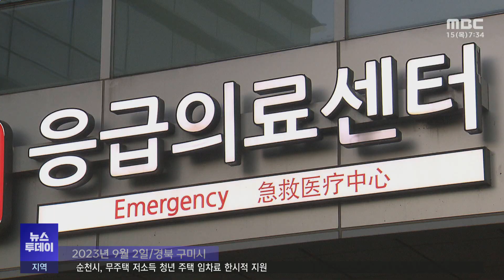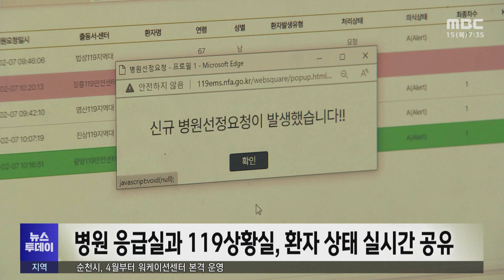응급실 뺑뺑이 '이제 그만' -R(240215목/뉴스투데이)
환자를 받아줄 병원이 없어 119구급대가 여러 응급실을 전전하는
이른바 '응급실 뺑뺑이'로 환자들이 소중한 목숨을 잃는 일이 발생하고 있습니다.
소방당국이 '응급실 뺑뺑이' 문제 해결을 위해 119구급대와 의료기관이 실시간으로
환자 정보를 공유하는 119구급 스마트시스템을 도입했습니다.

◀ 리포트 ▶

지난해 9월 구미에서 19개월 아이가
밤새 복통을 일으켰습니다.

5개 병원에서 진료가 어렵다는 말만 듣다
6번째 병원에 가서야 겨우 치료를 받을 수
있었습니다.

이른바 '응급실 뺑뺑이'를 겪은 겁니다.

지난해 3월 대구에서도
10대 소녀가 건물에서 추락해 119구급대가
출동했지만 응급실을 찾지 못해 숨졌습니다.

'남는 병상이 없다' '진료할 의료진이 없다'는 등의 이유로 병원들이 이송을 거절했고
결국 2시간 가까이 시간이 흘러 골든 타임을
놓친겁니다.

이같은 이른바 '응급실 뺑뺑이'를 막기 위해
119구급 스마트시스템이 도입됐습니다.

119구급대가 현장에서 사용하는 단말기에
환자정보를 입력하면 각 의료기관에 동시에
전송됩니다.

◀ st-up ▶
119구급 스마트시스템은
2월 1일부터 전국적으로 도입됐습니다.

응급환자 상태를 병원 응급실과 119상황실이
실시간으로 공유함으로써 효과적인 응급의료
이송 서비스가 가능해졌습니다.

◀ INT ▶ 김민석/화순 119안전센터 소방장
"적정 이송병원 선정도 가능할 수가 있고
사전에 먼저 (정보 공유)할 수가 있어서
이송하는 시간이 단축될 것으로 예상하고
있습니다."

서로 기준이 달랐던
119구급대와 응급의료기관의
환자 분류 체계도 일원화돼
서로 간의 의사소통이 명확해졌습니다.

◀ INT ▶ 백진화/목포 00병원 응급실 수간호사
"이게 좀 숙달이 되면 환자의 정보를
빨리 캐치해서 환자를 빠르게 신속하게
볼 수 있게 도움이 많이 될 것 같습니다."

119구급 스마트시스템 도입으로
응급환자 발생시 신속한 대처가 가능해지는 등
응급의료 서비스가 한층 향상될 것으로
기대됩니다.